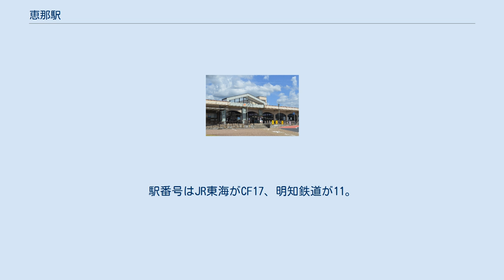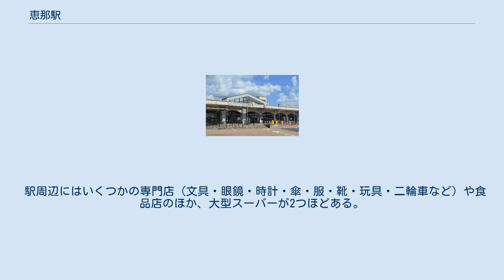恵那駅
恵那駅（えなえき）は、岐阜県恵那市大井町にある、東海旅客鉄道（JR東海）・明知鉄道の駅である。
駅番号はJR東海がCF17、明知鉄道が11。
 JR東海の中央本線と、第三セクター鉄道である明知鉄道の明知線との接続駅となっている。
明知線は当駅が起点である。
明知線は元々は中央本線ともども日本国有鉄道（国鉄）の路線であり、当駅も国鉄の単独駅であったが、明知線が第1次特定地方交通線への指定を経て1985年に明知鉄道に転換されたため、現在の形となった。
 JRの運行形態の詳細は「中央線 (名古屋地区)」を参照。
 単式ホーム1面1線と島式ホーム1面2線を有する地上駅。
1番線（単式ホーム）が副本線、2・3番線が本線となっている。
上り列車については特急を除き、副本線である1番線に発着する。
2つのホームは、ホーム東側にあるエレベーターが設置された跨線橋と、西側の階段がある跨線橋で連絡している。
 駅舎は構内南側、単式ホームの中央付近にある。
東海交通事業の職員が業務を担当する業務委託駅で、中津川駅が当駅を管理している。
駅舎内部にはJR全線きっぷうりばなどが置かれている。
TOICA利用可能駅であり、自動改札機が設置されている。
早朝・深夜は無人となる。
 のりば JR東海の1番線の東側にある頭端式ホーム1面1線を有する地上駅。
JRのホームとは網で仕切られている。
 明知鉄道発足時に中央本線との連絡線が撤去され、JR線とは繋がっていない。
 駅舎はJR駅舎の東側にあり、2階部分には歯科医院が入居している。
窓口では一日フリー切符や他の割引切符、硬券の乗車券類を発売している。
窓口営業時間は 7:30～20:35。
それ以外の時間は無人となり、自動券売機のみの発売のため定期券・回数券や一日フリー切符、硬券の乗車券類等は購入できない。
連絡改札口があるが自動化されておらず、JR東海をTOICA等で利用後に明知鉄道に乗り換える利用客は、JR東海の改札を出た後で明知鉄道の乗車券を購入し、改めて明知鉄道の改札口に入る必要がある（逆の場合も一旦改札を出る必要がある）。
 「岐阜県統計書」及び「恵那市統計書 」によると1日平均乗降・乗車人員は以下の通り。
 現在の市街地は当駅を中心に形成されており、恵那の街の元となった中山道大井宿は市街地からやや東に離れた場所に位置している。
 駅前にはロータリーが2つあり、一方がバス・タクシー専用、他方が一般乗用車専用である。
バス・タクシー専用ロータリーには、それぞれ専用の駐車スペースがあり、タクシーは駐車スペースを埋め尽くしていることが多い。
ここに恵那駅前バスのりばがある。
一般乗用車専用ロータリーはそれより小さく駐車スペースはないが、朝夕は学校帰りの子供を迎えに来る親の車などの停車によって満杯になる。
 駅周辺にはいくつかの専門店（文具・眼鏡・時計・傘・服・靴・玩具・二輪車など）や食品店のほか、大型スーパーが2つほどある。